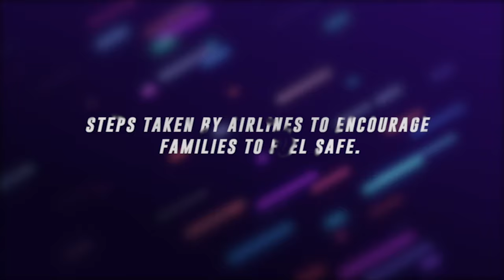Experts View: Is it the right time to Travel?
ExpertsTalk Panelists discuss the one question asked by the entire world today: “Is the right time to Travel?” Watch our industry leaders share their opinions and empower everyone with the knowledge to make the right decision about important issues and matter.